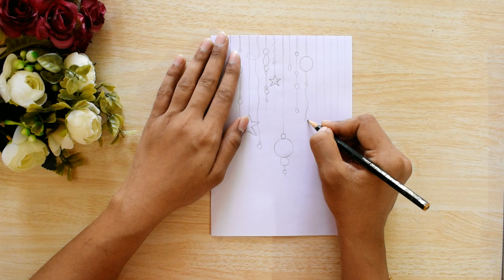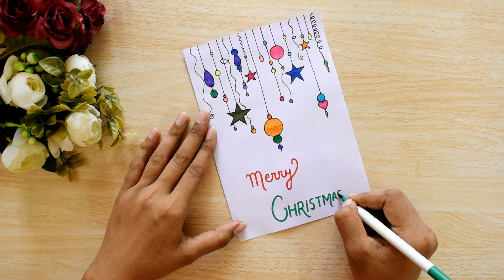How to Make an Easy Christmas Greeting Card WITHOUT GLUE & SCISSORS | Christmas Greeting Card 2022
Today , I am going to share ideas with you for making simple and easy Christmas day card for upcoming Christmas 2022 with white paper. You can try to make this types of Christmas greeting card at your home for your loved ones.

Cover Topic:-

(1) Christmas day card / Gift with White paper
(2) Christmas Greeting card Ideas
(3) Easy Christmas Greeting Card with White Paper
(4) Handmade Card / Gift for Christmas
(5) Gift for Christmas
(6) Merry Christmas Card Ideas
(7) Simple Christmas day Greeting Card
(8) Handmade Christmas Greeting Card
(9) Christmas greeting card making ideas
(10)christmas card making
(11)Christmas greeting card with white paper
(12)Christmas greeting card making ideas
(13)Christmas greeting card with white paper
(14)White paper craftwhite paper craft ideas
(15)diy white paper craft
(16)White paper christmas card
(17)diy christmas card
(18)merry christmas card making
(19)Easy christmas greeting card